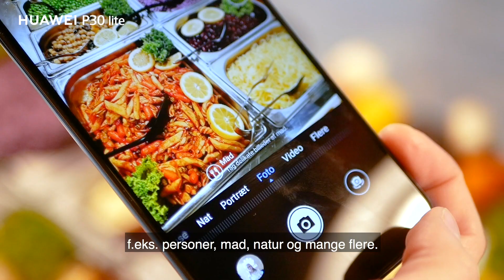Huawei P30 Lite - Unboxing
Fornuftigt kamera, rimeligt design – og en skarp pris. Huawei P30 Lite er en super attraktiv smartphone. Læs mere om den her